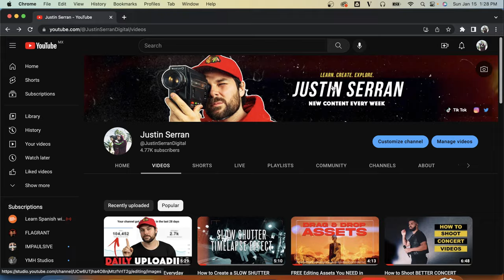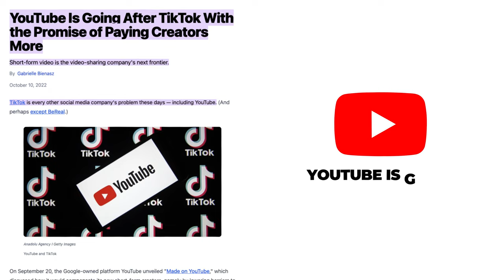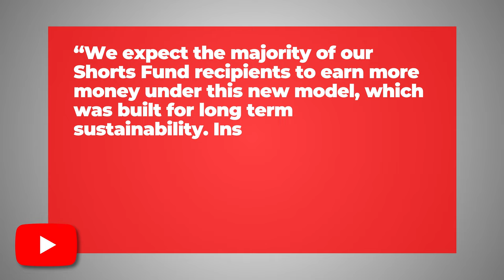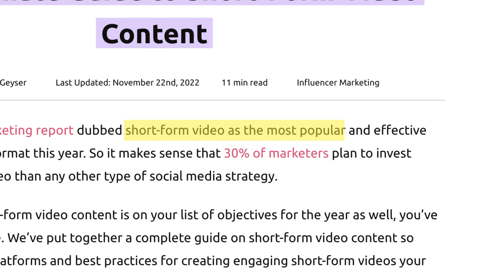Why I'm Uploading a YouTube Short Every Day of 2023 (Youtube Shorts Revenue Split & Monetization)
Why I'm Uploading To YouTube Shorts Every Day of 2023 (Youtube Shorts Revenue Split & Monetization)

Last year I uploaded a Youtube Video, where I uploaded a Youtube Short, everyday, for 30 days. The result were crazy! So this time around, I'm committing to uploading to youtube shorts every day of 2023 to see how much my channel can grow.

Now the timing of this challenge is no coincidence either. Now unlike Longford content, traditionally you could not earn revenue directly from Youtube Shorts. They did have what they called their Youtube Short’s “Fund”, where they would award money to creators for popular videos, however the income was not residual.

Now this all changed late last year when Youtube announced that they would be introducing a 45% Revenue Split for Creators on their Short Form Content.

Starting in early 2023, YouTube will add the revenue generated from ads in the Shorts feed and pay out a share to creators at the end of the month. So let’s say Advertisers paid YouTube $10 000 to advertise on your videos, then you would be eligible to receive $4500 from their new revenue split model.

Now I look at this as a power move my YouTube, to really regain the short-form attention that TikTok has been dominating over the last few years. I always think, this is a great situation, as it will force the other main social Apps - TIK TOK and REELS especially, to increase their creator payout. Which is a win for all of us!

Youtube themselves “We expect the majority of our Shorts Fund recipients to earn more money under this new model, which was built for long term sustainability. Instead of a fixed fund, we’re doubling down on the revenue sharing model that has supercharged the creator economy and enabled creators to benefit from the platform’s success.”

Now I don't talk specifically about how to make youtube shorts in this video, but I will say this, find a sustainable video formula, and you will see results from daily uploading with youtube shorts. And that's why im uploading a youtube short every day of 2023!